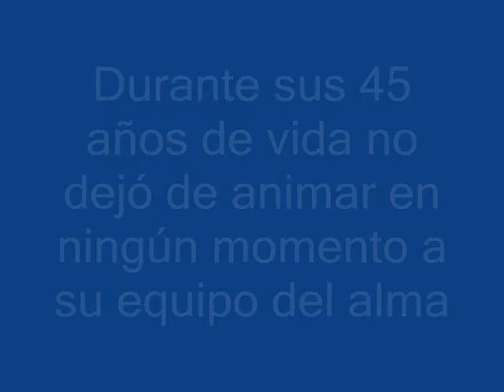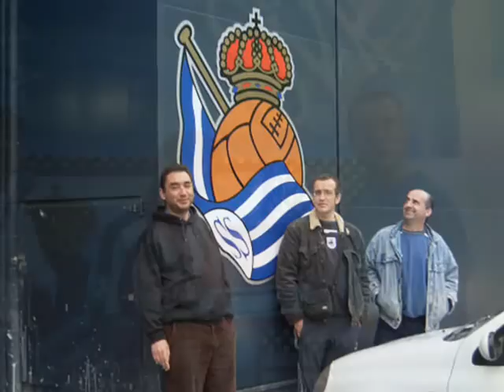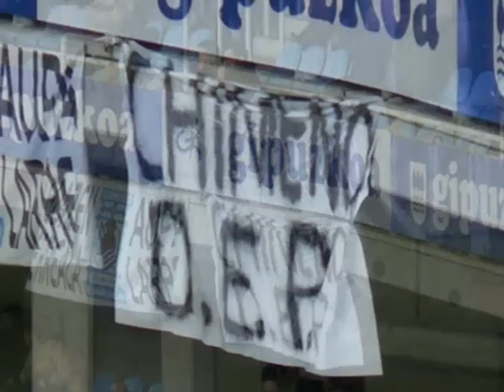Homenaje a Antonio Chimeno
Video homenaje a Antonio Chimeno, seguidor de la Real Sociedad y miembro fundador de la Peña Nazarena de Dos Hermanas (Sevilla). Fallecido el 5 de Noviembre del 2009 a la edad de 45 años,